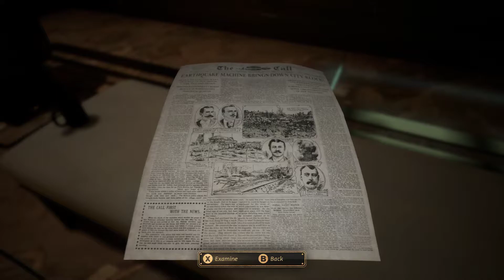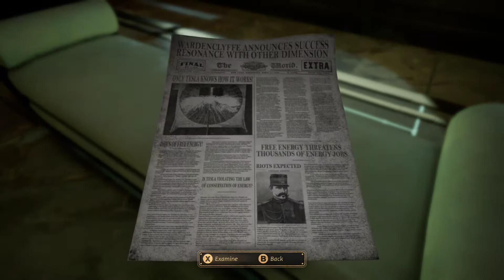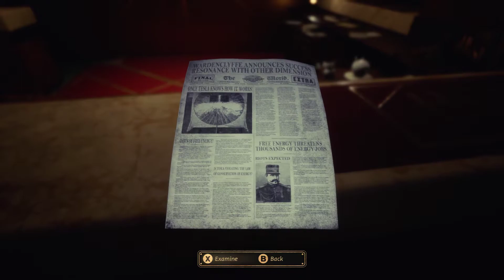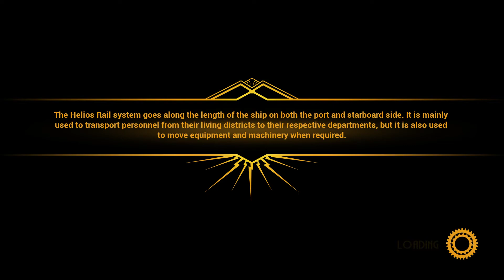Close to the Sun Let's Play | Chapter Two: Walkthrough